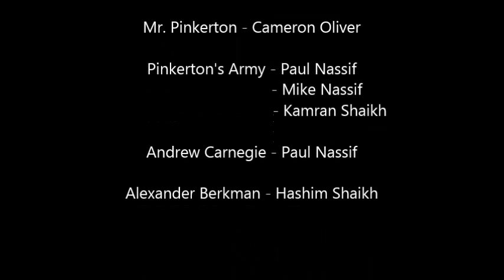Henry Clay Frick: The Most Diabolical Man in American History [FINAL CUT]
It's really not much different than the other one I put up, but a few captions help it make more sense. Watch and have your life changed